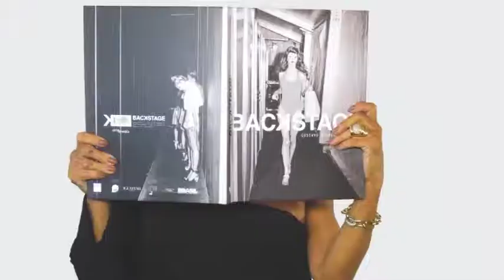CIA DO SONO 16/09/18